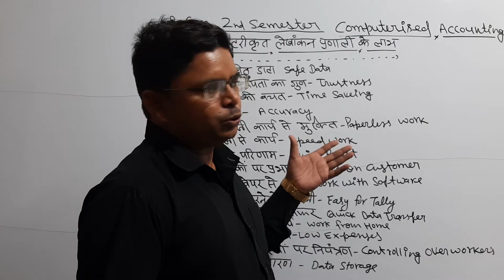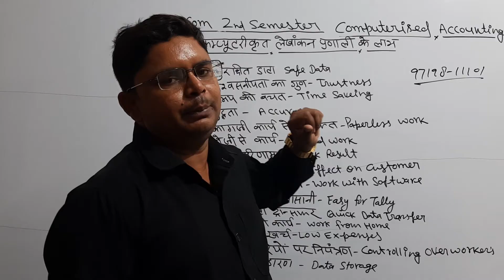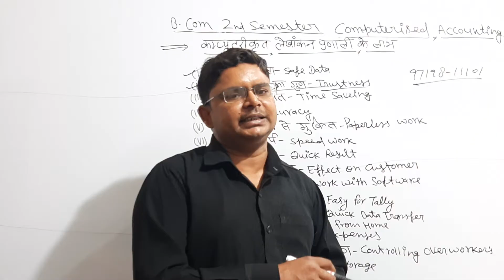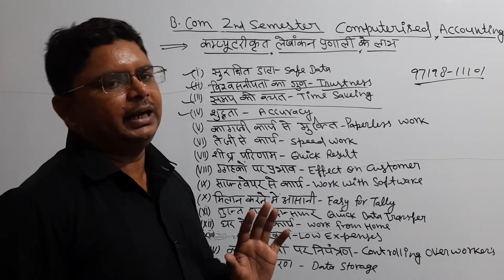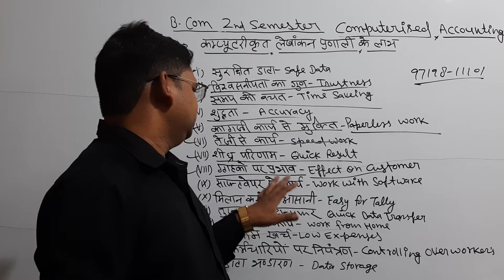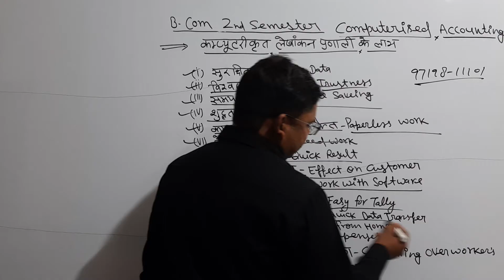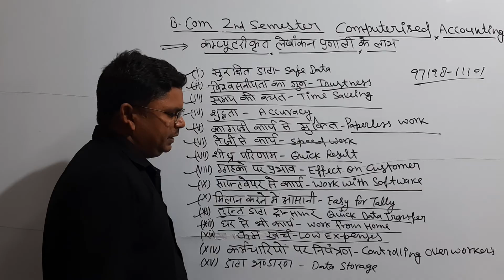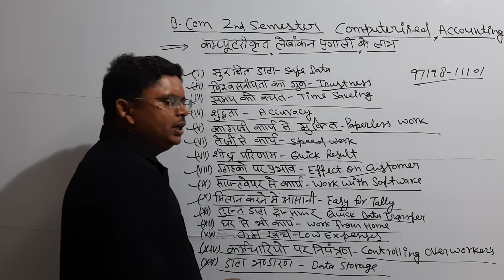कम्प्यूटरीकृत लेखांकन प्रणाली के लाभ, Advantages of Computerised Accounting for B.com 2nd semester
कम्प्यूटरीकृत लेखांकन प्रणाली,कम्प्यूटरीकृत लेखांकन प्रणाली से लाभ,कम्प्यूटरीकृत लेखांकन प्रणाली के लाभ,कम्प्यूटरीकृत लेखांकन प्रणाली की सीमाएँ,कम्प्यूटरीकृत लेखांकन प्रणाली की परिकल्पना,कम्प्यूटरीकृत लेखांकन का अर्थ,कम्प्यूटरीकृत लेखांकन की शुरुआत,कम्प्यूटरीकृत लेखांकन की आवश्यकता,कम्प्यूटरीकृत लेखांकन प्रणाली के दोष,कम्प्यूटरीकृत लेखांकन की कमियाँ,लाभ न कमाने वाली संस्थाओं के लिए लेखांकन,कम्प्यूटर प्रणाली की सीमाएँ,लेखांकन में कम्प्यूटर का अनुप्रयोग